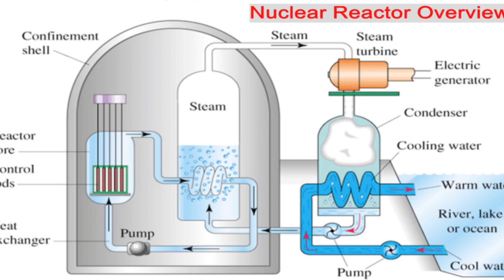Biggest AIRCRAFT CARRIER in the world | The most POWERFUL WAR ship. NUCLEAR propulsion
The BIGGEST aircraft carrier in the WORLD, propelled by NUCLEAR reactor, she is the most powerful WARSHIP.
Its dimensions (length, beam, draft), its armament, its load capacity, the power of its nuclear reactors and much more about this latest generation super-aircraft carrier belonging to the US NAVY, the USS GERALD R. FORD. The largest and most powerful aircraft carrier in the WORLD.The most modern warship in the world.

0:00 Presentation on the video and AD SEAFARE INSIGHT channel
0:30 Gerald R. Ford class
1:43 Curiosities
3:52 Equipment
8:35 Ship's dimensions
9:18 Carrying capacity of aircrafts
9:35 Weaponry